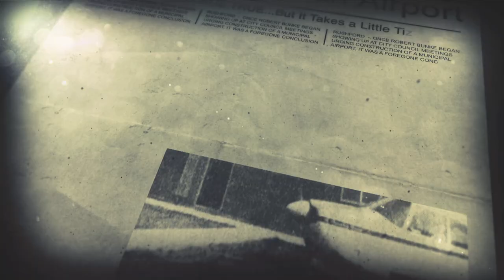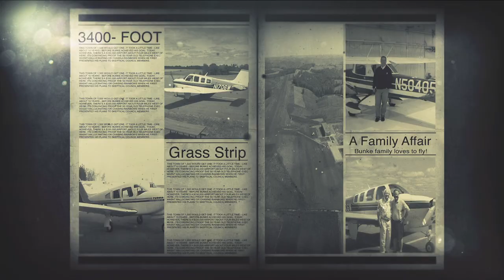Robert W. Bunke Field Tribute